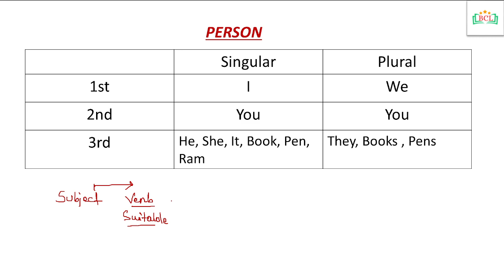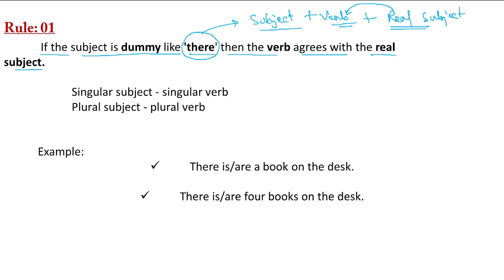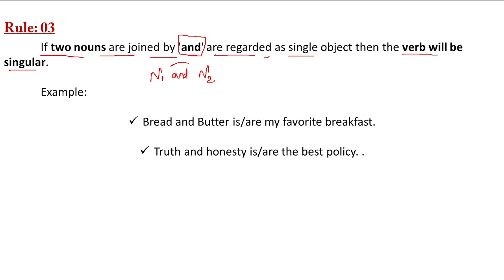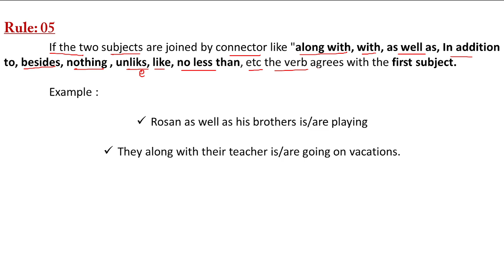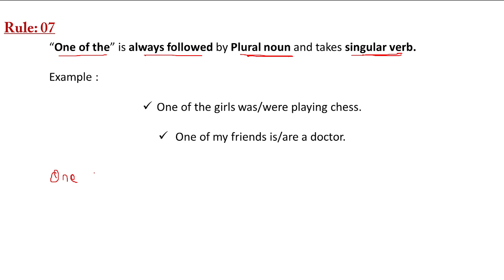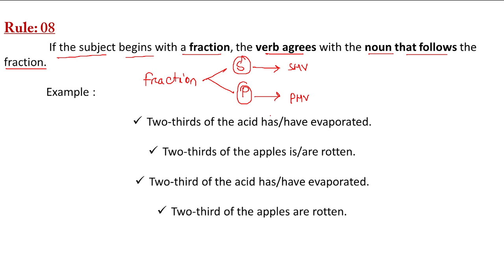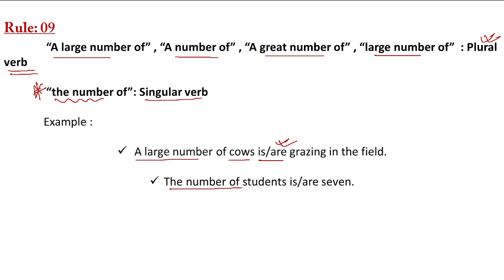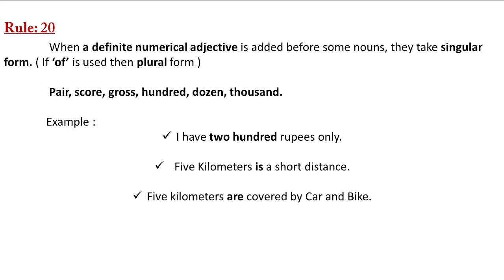SUBJECT VERB AGREEMENT | CLASS 01 | ODISHA POLICE 2024 | BIKASH SIR | BCL | OSSSC | OSSC | SSC